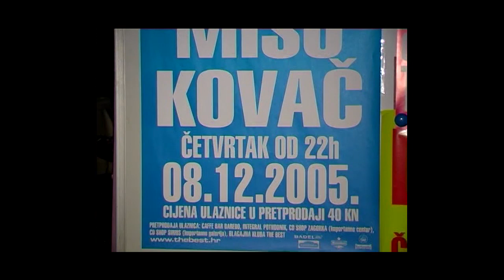Davor Dujić - Mišo kovač - Club The Best - koncert 08.12.2005. Zagreb